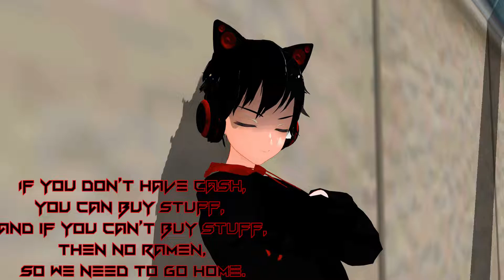The Nekos: Episode 1-Cassy Wants Ramen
Cassy is Glitchy's younger sister and a rookie DJ. After a concert, she totally forgot she didn't eat breakfast.

All characters are made by me.
Created in MMD
Music from Genshin Impact